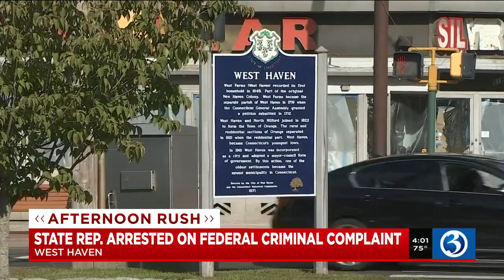Video: Connecticut lawmaker arrested amid probe of city's spending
Connecticut lawmaker arrested amid probe of city's spending